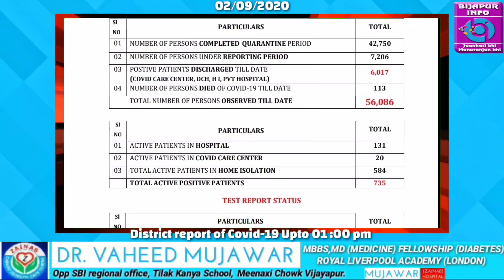BIJAPUR : TODAY'S DISTRICT BULLETIN UPDATE. BIJAPUR INFO. 02/09/2020